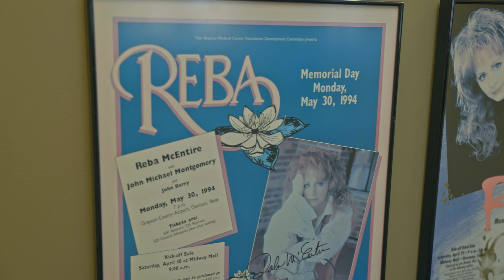Music Friendly Denison - Reba McEntire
Join us on this edition of Music Friendly Denison Texas!